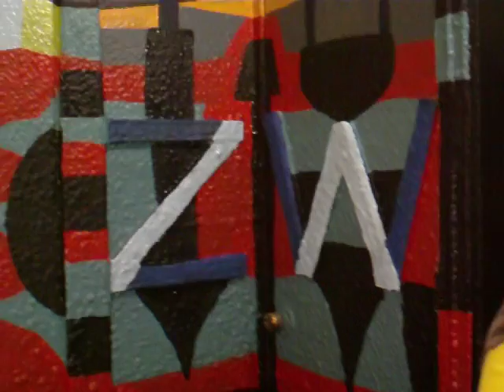Cosmic Wildebeest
Beast of Fantasy on Guitar